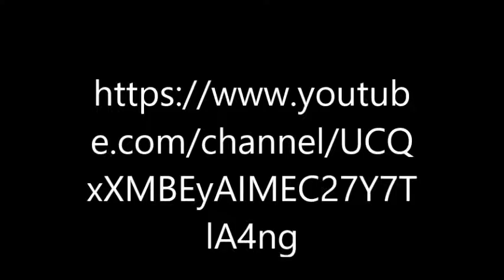TeamCorgiLife new megacollab and other stuff team?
TeamCorgiLife is a creating/random Geometry Dash team that will not accept any more people in other than Pumpkin Dash, AquaticJx, or MatthewNguyenGD, CreatorFrost or if your just sooper famous :D This team consists of Random level of the weeks Megacollabs with the team And other random crap Keepo Leader : VirusCrz Co Leader - Zabl Designs Members on featured channels section.  Corgis are life xdd

Do you want a thumbnail?
k
Well just ki- i mean ask me!
i want intro
not here boi

skype - v1ru5crz
gd username - V1ru5crz

the pic of _ is in the corner who ever guesses it gets a cookie
sometimes there will be person sometimes muahahha